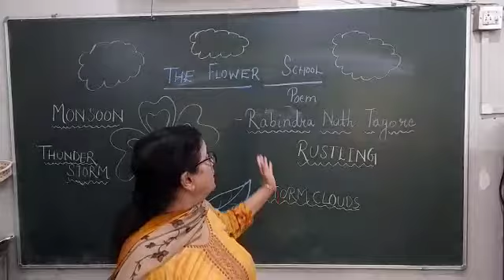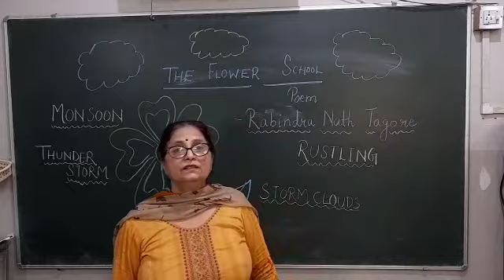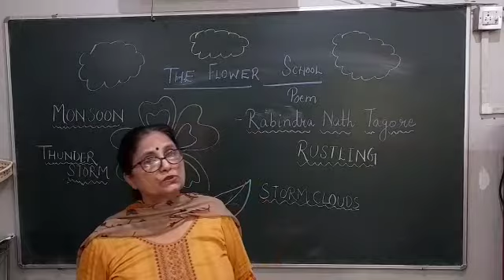Grade 5 English: The Flower School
Grade 5
Subject - English Literature
Topic- The Flower School
Teacher Name- Ms.Indra
Branch Name - Azad Nagar